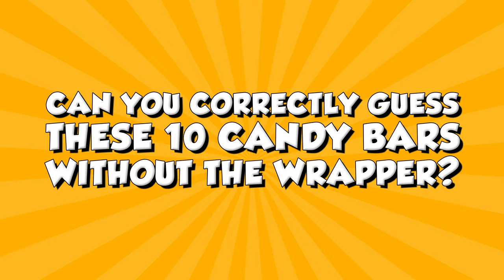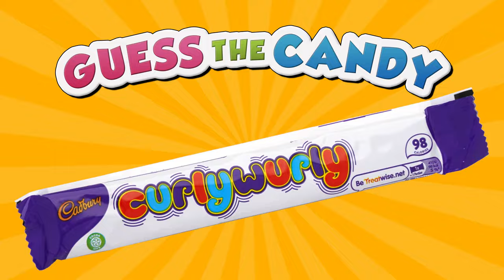Guess The Candy Bar #1 | U.K. Edition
Can you can guess the name of the U.K. candy bar in under 5 seconds?

Featuring 10 different U.K. Candy Bars